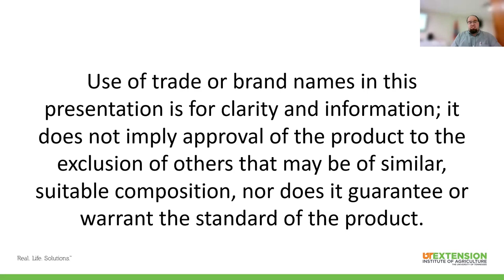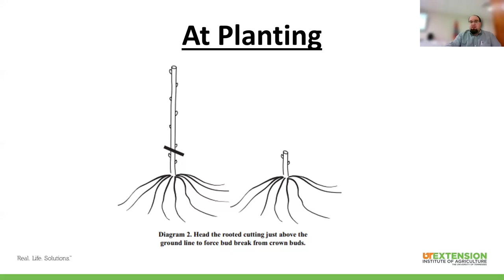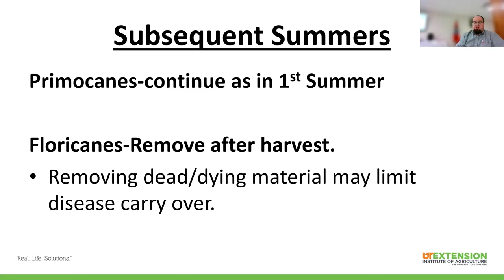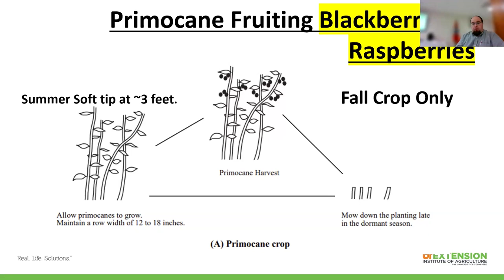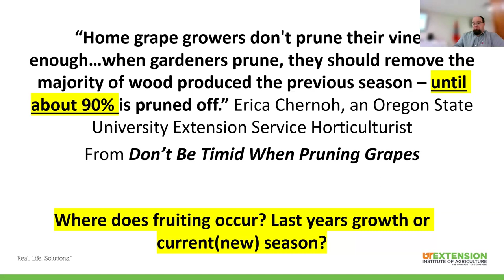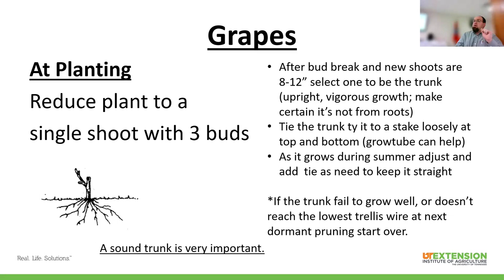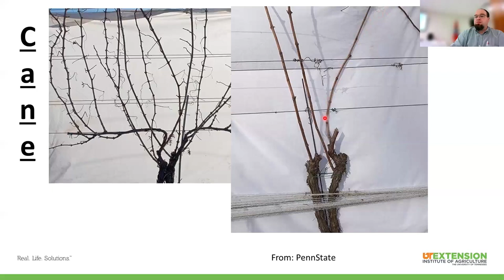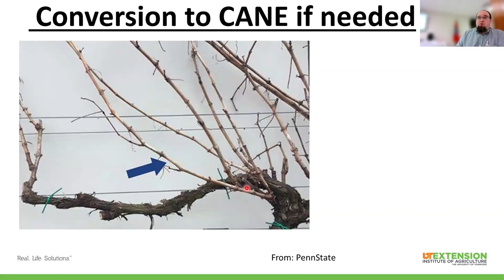Backyard Fruit: Caneberry & Grape Pruning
Join UT Extension Washington County Agriculture Agent and learn how to prune your caneberries (blackberries & raspberries) and grape to improve yields and enhance fruit quality.